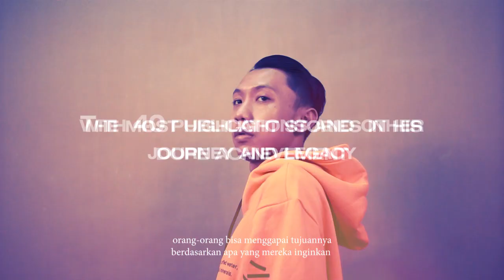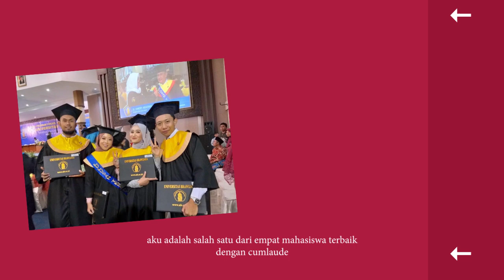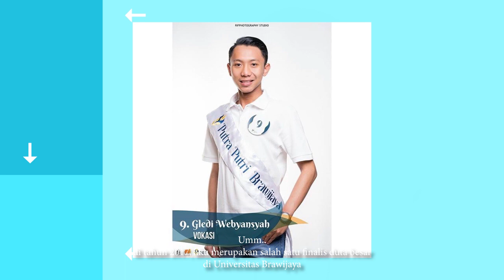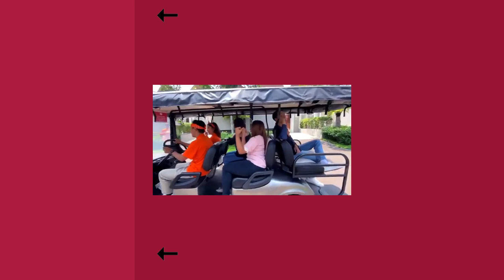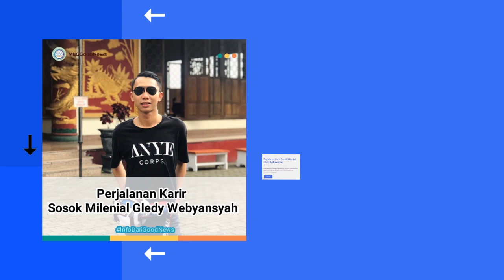GLEDY W. - MY RIDE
My brand new video is out now

Directed by : GLEDY W. x IVALRZ
Editor : @khodimadam.id
Studio : @cfirstclass

Represent my journey and create my own legacy. The process create me to be like this and now it’s time to shoutout to all the people in the world that always embrace themselves and show to the world who they are without become someone else.

The one things needs to be understand is that people can reach their life based on what they want not based on people expectations.” - Gledy W.

I know my ride was just beginning but this is MY RIDE!

Super teams!